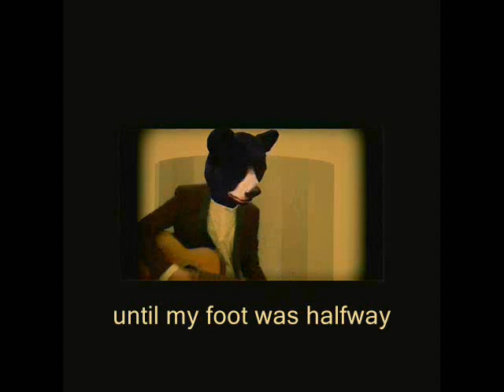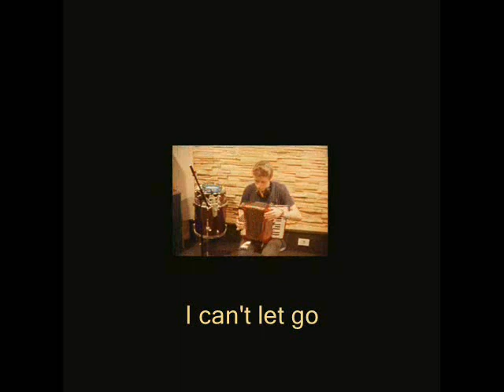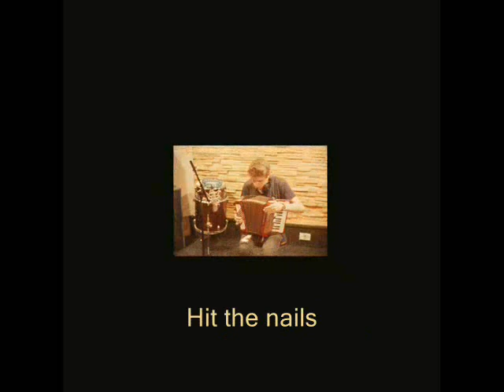THE ROOM UPSTAIRS - S.N.A.F.U (Lyric Video)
Lyric video for S.N.A.F.U, taken from the album High on Human Emotion

'High on Human Emotion' and 'Bedhead Music' are now available as free or name your price downloads on our Bandcamp-